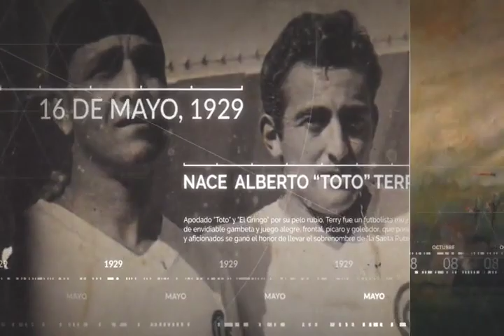KAUSACHUN PERU🌎 EL GOBIERNO RECONOCE AL QUECHUA COMO IDIOMA OFICIAL 📅 UnDíaComoHoy 27 MAYO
EL GOBIERNO RECONOCE AL QUECHUA COMO IDIOMA OFICIAL

📅Los sucesos de UnDíaComoHoy 27 MAYO en el Perú y el mundo, te los cuenta KikeBravo en PBOenWillax